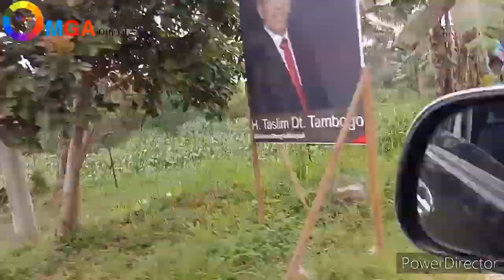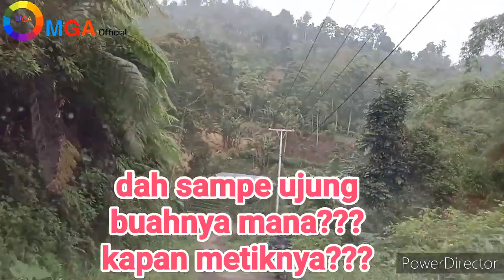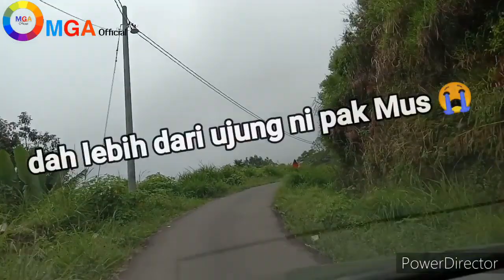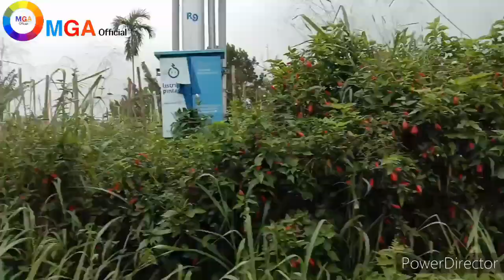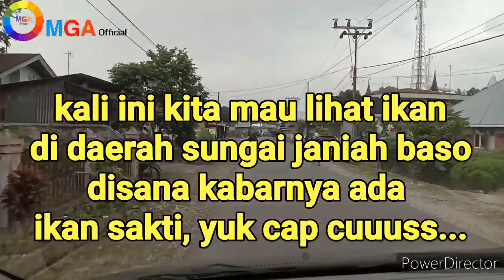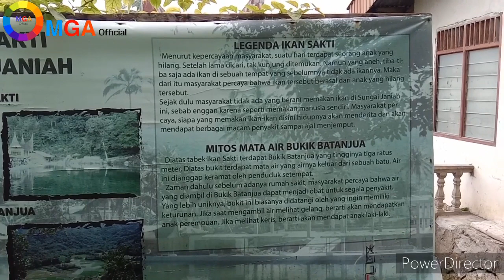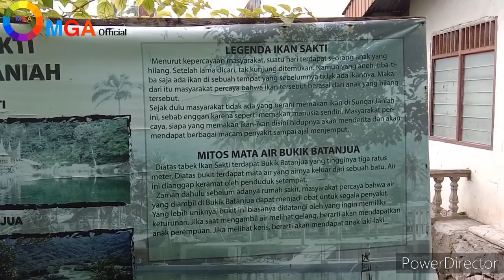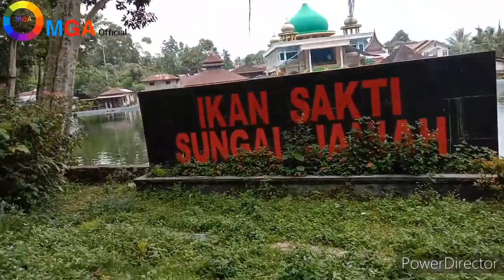LEGENDA WISATA IKAN SAKTI || SUNGAI JANIAH || GAGAL PANEN JERUK || PULANG KAMPUNG || MGA Offcial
Hallo guys...kali ini selain mau pulang kampung..kita sekalian Panen jerung paling manis se suametera Barat ya guys...Tapi  sayang..jeruknya belum layak untuk di panen..jadi kita memutuskan untuk pergi ke tempat wisata yang mana disana konon katanya ada ikan bersejarah..Ikan Sakti Sungai Janiah...itu sebutan oleh warga sekitar...
Dan dengerim percakapan kita dengan penduduk asli setempat..bagaimana asal muasal adanya ikan sakti tersebut..Tonton sampai habis video nya ya guys.. Tarimokasih...

yuk ikutin terus Video nya ya guys...

By : MGA Official